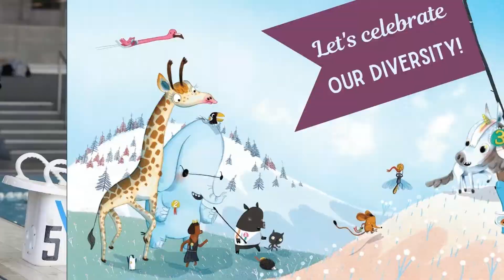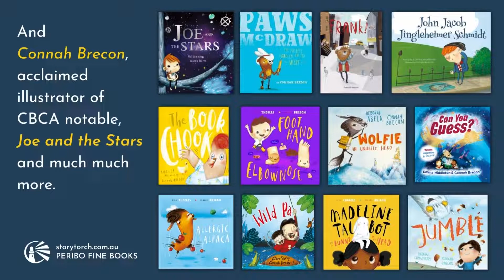Spotlight on...GREAT AND SMALL (Children's Picture Book, July 2022)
Are you a tiny bit different? Did you know that different is a SUPERPOWER?

It's time to celebrate the strength in diversity.

Great and Small, by Alison McLennan and Connah Brecon.
Published by Storytorch Press, July 2022

For a tiny unicorn, Eunice has big dreams. She really wants to compete in the Great Unicorn Games, but even with all the effort and practice she can muster, she’s just no competition for all these able-bodied athletes. That’s when the most wonderful idea turns into a truly great reality. A celebration of universal design and our unique abilities, Great and Small celebrates what unifies us - our glorious diversity.

“Great and Small is a charming reminder that everyone is gifted and unique in their own special way.”
— ELLIE COLE OAM Australian Paralympian